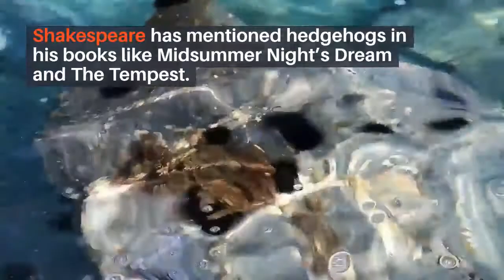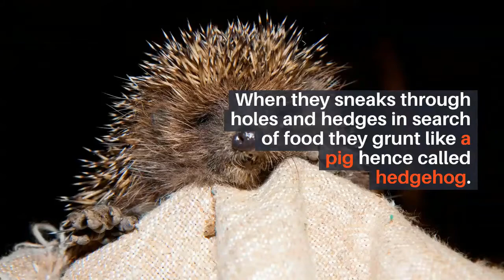Facts about hedgehog || 10 best Facts about hedgehog || Facts about hedgehogs diet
Facts About Hedgehog
A hedgehog is a spiny mammal in the subfamily Erinaceinae of the family Erinaceidae. There are seventeen species of hedgehogs in five genera, and they live in parts of Europe, Asia, and Africa. These mammals were originally introduced to New Zealand, where they are now a common sight. There are also several types of hedgehogs, including the native New Zealand variety.

The common misconception is that the hedgehog is not a threat to humans. While the hedgehog's spines may seem like an unthreatening animal, the truth is that they are not. Hedgehogs can survive for years in warm climates. They also require large amounts of space to run and exercise. And don't get too excited, because these cute animals aren't always as sweet as they seem. Despite their adorable personality, hedgehogs are not the ideal pet for everyone.

Although hedgehogs are often seen as pests, they're not the real culprit. These animals can actually protect themselves from a large variety of threats. They're especially adept at protecting themselves when they feel threatened, and they've even been known to thwart lions. This clever creature also appears in the popular video game Sonic the Hedgehog. Hedgehogs can be found in parts of Asia, Europe, and Africa.

In order to protect their spines, hedgehogs curl up into a ball when threatened. This protective shell protects them from predators. Hedgehogs can grow up to 5,000 quills on their body. Each quill has a lifespan of one year. Once shed, a new one will grow out of its proper place. Unlike humans, the quills themselves are light weight and hollow from the inside.